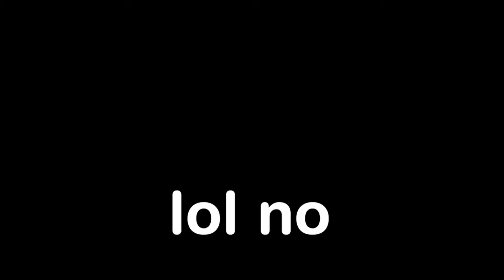Screaming is dialogue (ft: Pan the Bread)